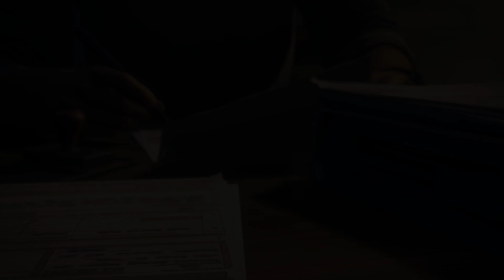UNCHARTED 4 A THIFS END PART - 4 हिंदी में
UNCHARTED 4 A THIFS END PART-4 IN HINDIN GAMEPLAY
SAM ESCAPE THE JAIL WITH HECTOR ALCAJAR [DRUG LORD]
AND THEN HE MEETS NATHAN AT HIS WORK STAION
THANKS